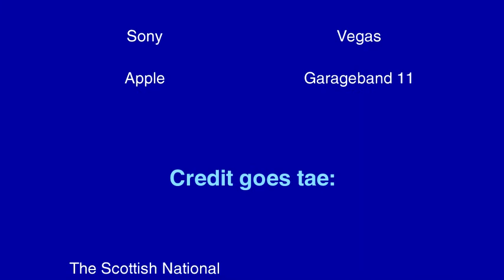After The Election - My Thoughts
In this video I share my thoughts about the 2015 General Election.